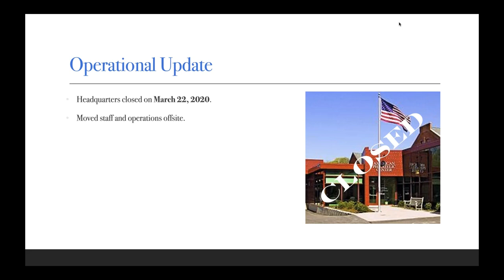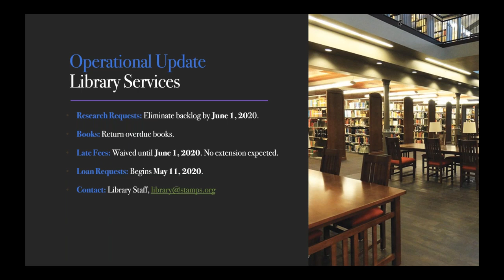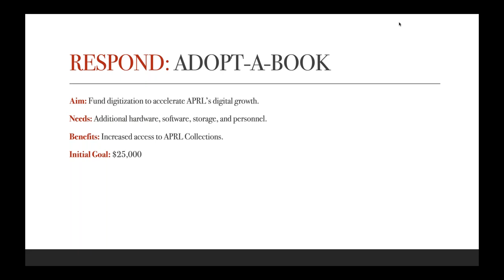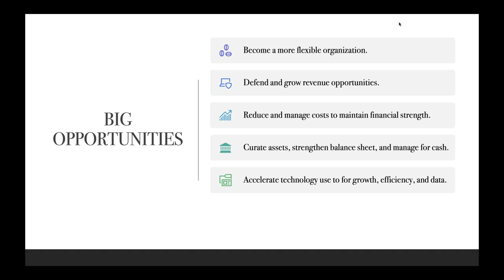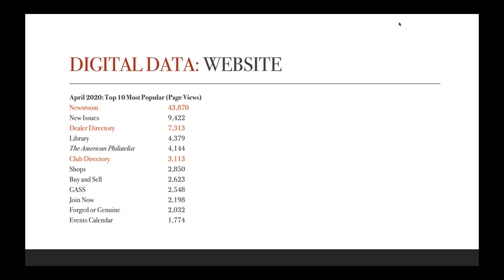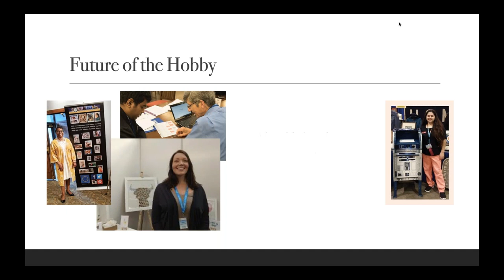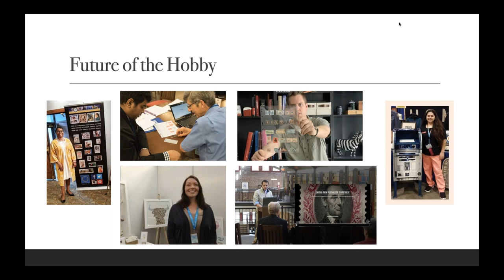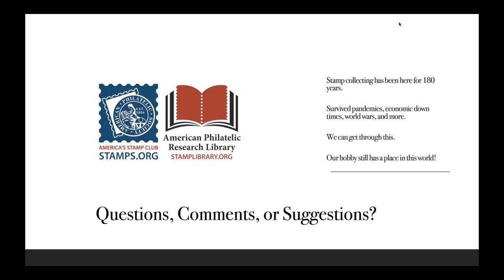APS APRL Town Hall with Executive Director Scott English